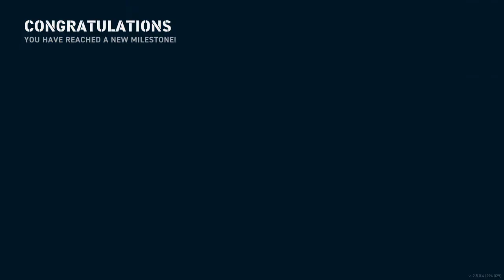World of Warships: Legends - Totally a Cruiser, honest Guv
While I'm looking through my warship clips, I figured I might as well post my first proper battle in my Richelieu. It's nothing spectacular, it just rather struck me how much it plays like an overgrown cruiser instead of a battleship.